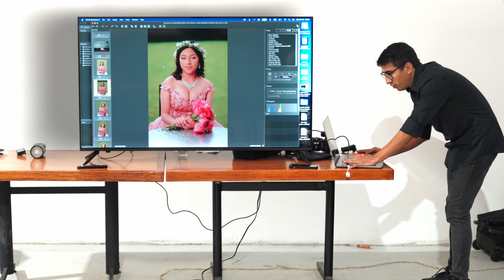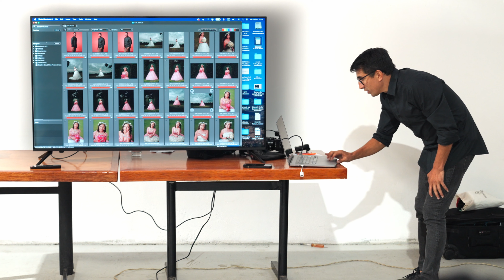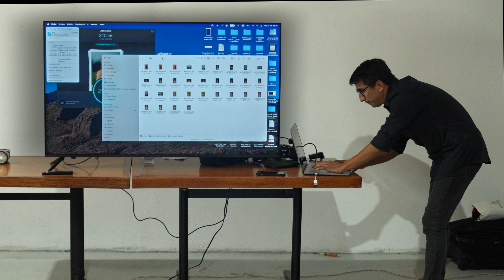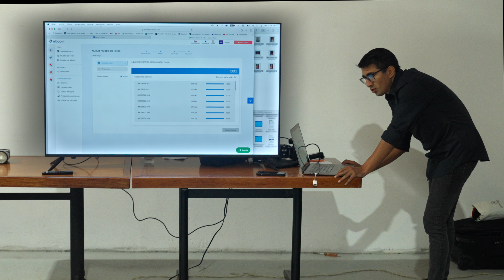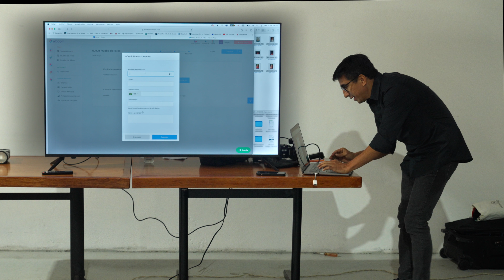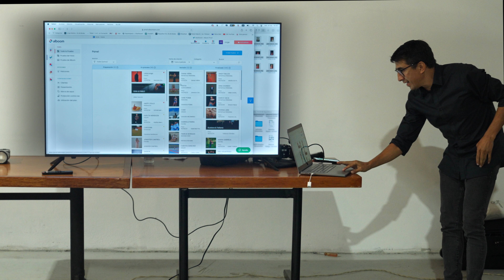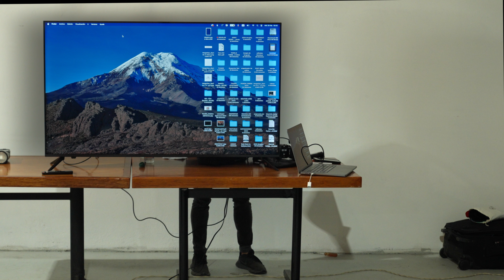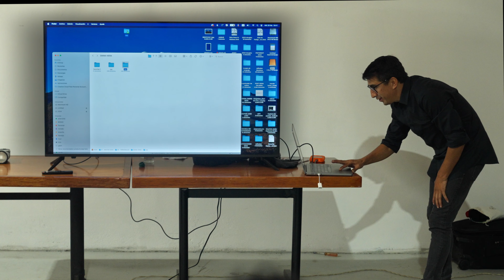Administración de data y proyectos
Parte Final del Seminario la Magia del Flash, selección de imágenes, uso de programas, y entrega de fotos en archivos.